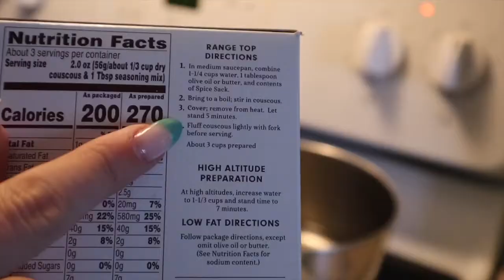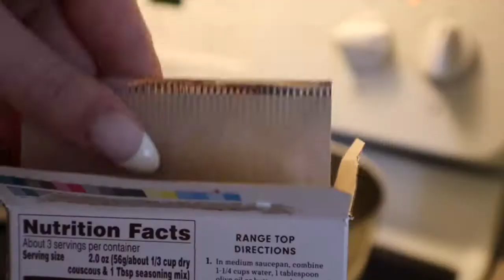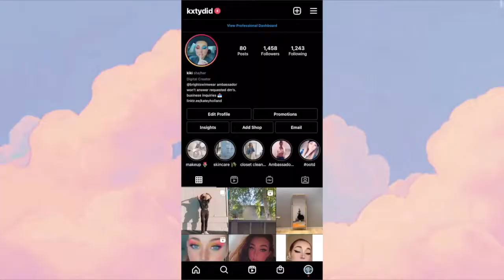a visual pleasing vlog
hope your having a great morning, afternoon, evening wherever you are & stay safe my loves! :)